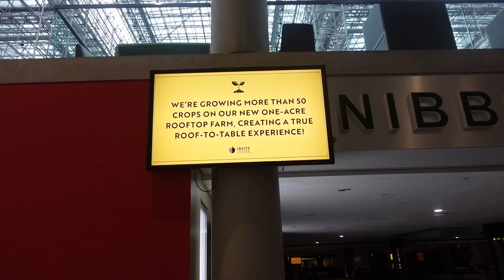Vlog Time: TC Neeewwwww York City Swing!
Hey Hey,

Back with another TC Vlog and this time we're in NEW YORK CITY-the city that never sleeps!

We had 3 sold out shows at the Javitz Center in Times Square. The shows were packed and full of great energy. The last time we were in NYC it was january at a much smaller venue and the growth has been substantial!!!

I might have small clips to post on my YouTube Shorts soon since I captured a lot of cool stuff on my iphone as well.

Ask away if you have any questions!

-Shanice

Artist: @iksonmusic485